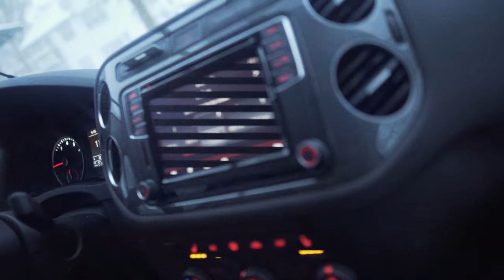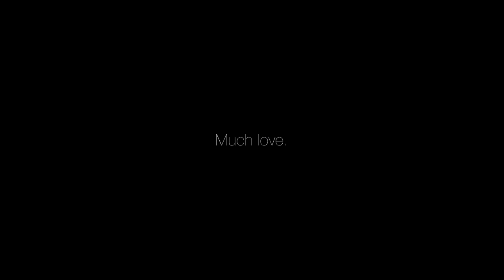Stuck in a storm.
When we are deep in our thoughts, it can be hard to communicate a lot of the time. I go more in detail on my thoughts on this podcast I did with my brother, Jerrad There are many things that we do throughout our lives that will one day come to an end. For some of us, and for some of our passions, that day may come sooner than we hoped, and we don’t know how we will handle that emotionally until it’s our turn. In my heart, I know football isn’t over for me, I just have to continue to work hard, trust the process, and have faith in God’s plan for me. We always have to remember we can only control the things that we can; those things are our attitudes, dedication, commitment and effort.

In addition to dealing with tough thoughts, we were also in an insane snowstorm here in Minneapolis, and ya boy had to go do his Superman work in these streets haha. I know a lot of you guys have asked me about the light I use when I go out walking at night. It’s the — it definitely helps me find light in the darkness.

Much love fambam, and we will see y’all in the next one!

Intro Video.

EQUIPMENT.

CAMERAS:
SONY A6500

LENSES
Vlogging Lens
SIGMA 16MM F1.4

Cinematic Lenses
Sony 35MM F1.8